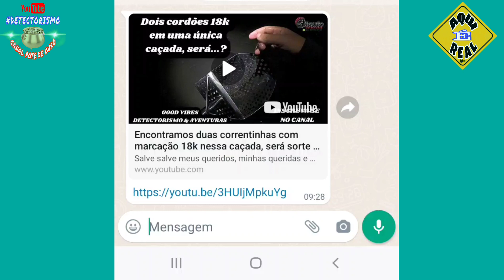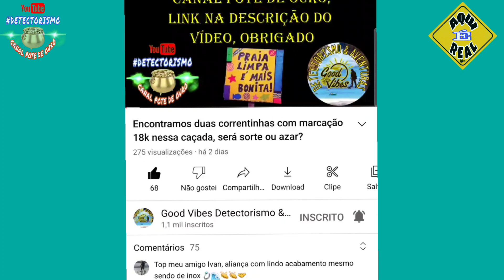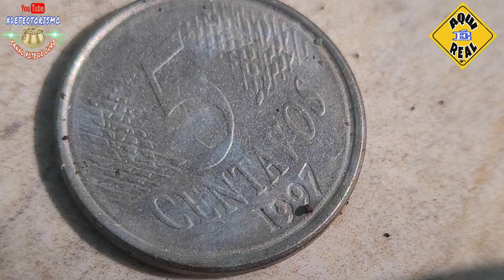objetos ENCONTRADOS na PRAIA com DETECTOR de METAIS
CANAL POTE DE OURO,  AQUI VOCÊ VAI VIAJAR COMIGO  EM MUITAS AVENTURAS NO MUNDO DO DETECTORISMO REAL, É UM CANAL DE ENTRETERIMENTO PARA TODA A FAMILIA, COM MUITO HUMOR E ALEGRIA.

OBRIGADOS À TODOS E DEUS ABENÇOE  ABUNDANTE MENTE

A HUMILDADE É A ESSÊNCIA DA VIDA !